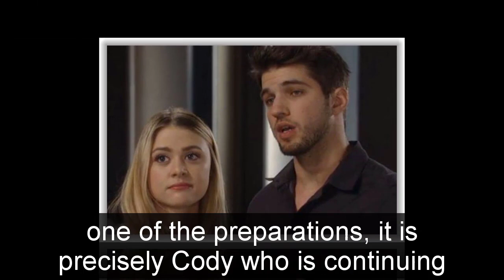General Hospital Shocking Spoilers Sasha calls Gladys, the anger causes Gladys to meet a deadly end